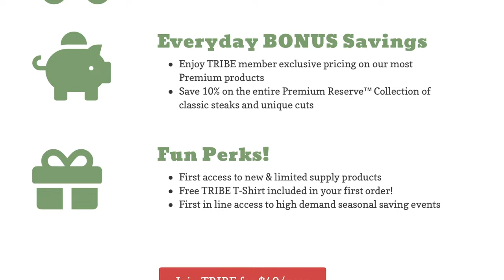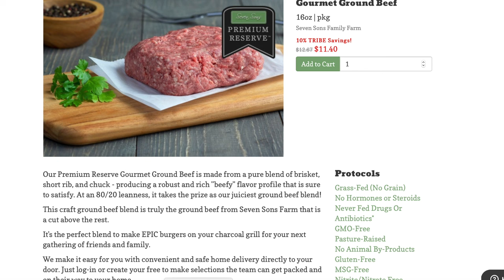Seven Sons GrassFed Meat: Delivery Unboxing (vs. Butcher Box) + Coupon Code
In this video, I unbox my latest grass-fed organic meat delivery from Seven Sons and compare it to my experience with The Butcher Box subscription box. I like Seven Sons because the animals are raised humanely on pasture, no hormones, antibiotics or GMOs, regenerative farming practices, transparent and straight forward labels, farm is open to the public, no monthly commitments - you can order whenever you want for home delivery.

✅ Use this link to save $5 on your first Seven Sons order (affiliate link)

✅ If you prefer to try The Butcher Box, you can save $15 on your first box with this (affiliate link)

❤️ If you need a freezer for all your meat, this is the one I have (affiliate link)

✅ Thrive Market (a great source for pantry items and alkaline water pitchers too!) - Use this link to save 25% off your first order (affiliate link)

✅ Save 25% Off Your Misfits Market Order Use Coupon Code COOKWME-HQ8PMP to save 25% off your first order! (affiliate link)

✅ I love getting Cash Back and think you will too! Join for free and get $30 when you spend $30. (affiliate link)

✅ Rollga (the best foam rollers in the world) - Use coupon code skatewithaimee to receive 20% off! (affiliate link)

✅ Theragun and Therabody: I can send you a special link to receive 10% - I just need you to go here first so I can text it to you (affiliate link)

✅ Body Fat Analysis Scale (affiliate link)

✅ If you are interested in taking any ISSA courses, use this link to save as much as $100 (affiliate link)

My name is Aimée Ricca, and I’m an ISSA Certified Elite Personal Trainer (E-CPT), Nutritionist (CN), and Youth Fitness Coach (CYFC). I'm also a PSA Ranked and Rated Skating Coach/Choreographer. My passion is to inspire and empower you to achieve your healthy living goals  – because I believe everyone deserves the opportunity to thrive!

✅ I use Kerastase hair products. Use this link and save 20% (affiliate)
✅ My makeup is Smashbox. Use this link for 20% off a purchase of $50 or more
I✅ film on a GoPro Max (believe it or not) (affiliate)
✅ I use a MacBook Pro for editing with iMovie (because it's the easiest) (affiliate)

Although I am a health coach by profession, I am not YOUR health coach. All content and information on this website including our programs, products and/or services is for informational and educational purposes only, does not constitute medical, psychological or health advice of any kind and we do not warrant that the information presented herein is free of any errors or omissions. We are not providing medical, health care, nutrition therapy, or coaching services to diagnose, treat, prevent or cure any kind of physical ailment, mental or medical condition. A professional-client relationship with you is only formed after we have expressly entered into a written agreement with you that you have signed including our fee structure and other terms to work with you in a specific matter. Although we strive to provide accurate general information, the information presented here is not a substitute for any kind of professional advice, and you should not rely solely on this information. Always consult a professional in the medical and health area for your particular needs and circumstances prior to making any medical or health related decisions.